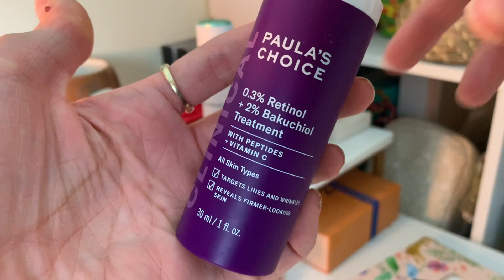SKINCARE FOR WEARING A FACE MASK | Preventing Breakouts "Maskne" while Wearing a Face Mask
What a weird video to make! I never thought I'd be in a position where I would have to wear a mask all the time, but now that we are definitely there (at least in my life), I'm doing everything I can to keep the breakouts at a minimum, by using preventatives and an overall minimal approach. Obviously YMMV. We are different people with different skin and things will differ across people. ESPECIALLY across people with entirely different skin types! This routine has, so far, been working perfectly for me, and so far I am happy! I hope you are doing well wherever you are.

I do want to mention, because I just realized I entirely failed to mention it in the video: I do not use moisturizer at night, at the moment. It seemed like my routine just abruptly ended, and I guess it kind of did, but it did because my night routine at the moment is literally 3 steps: cleanse, treat, treat, end. Haha.

I am going to make a separate video discussing how to deal with irritation that face masks can cause.

AM Skincare: 05:45
PM Skincare: 16:10

Products Mentioned:
Holifrog Tashmoo Water Lily Milky Cleanser:

Paulas Choice 2% BHA Liquid Exfoliant:

bareMinerals Pureness Light Moisturizer:

Murad Vita C Dark Circle Eye Cream:

First Aid Beauty Liquid Weightless Mineral Sunscreen:

Supergoop Unseen SPF:

MIlk Melatonin Overnight Lip Mask:

Bite Beauty Agave Lip Mask:

Alts to the Apostrophe products:
Paulas Choice 10% Azelaic Acid Booster: